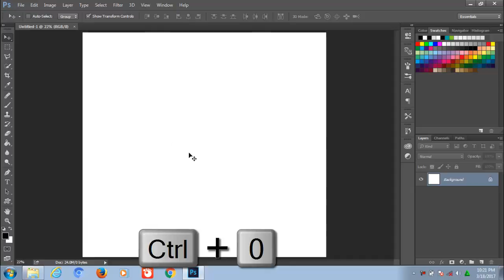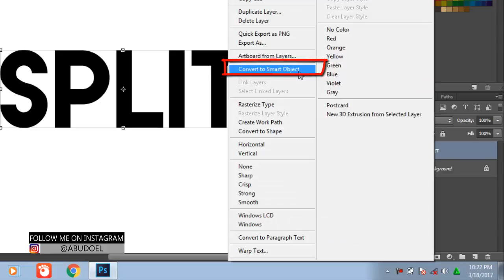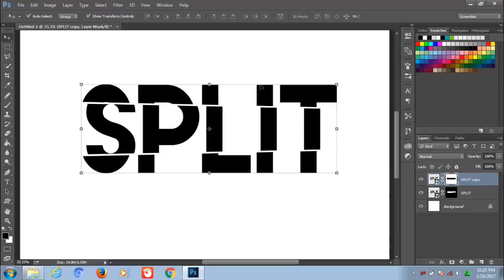CARA MEMBUAT TEXT PATAH2 TUTORIAL PHOTOSHOP CC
teks kekinian yang lagi nge trend di mana2, ternyata cara buatnya mudah banget dan gampang
nonton aja tutorialnya dan ikutin petunjuknya.